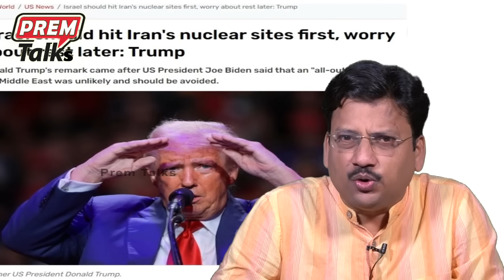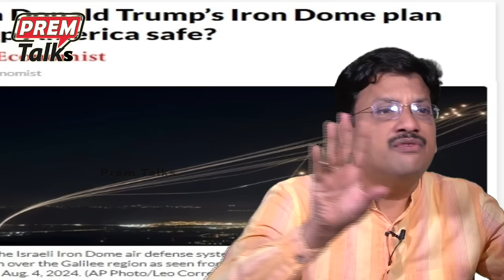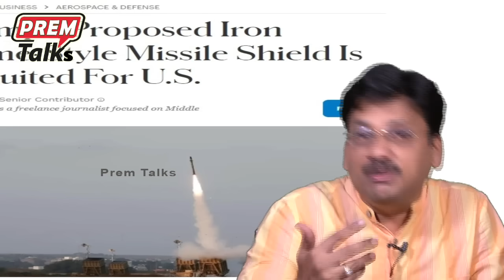అమెరికాకు ఇదే భయం! వీళ్ళు ఇలా చేస్తే! America's worry! N.Korea Russia crazy plan!